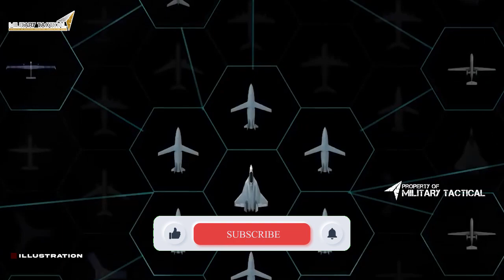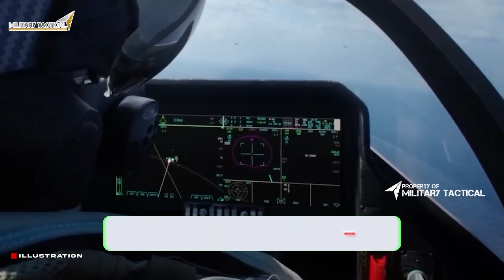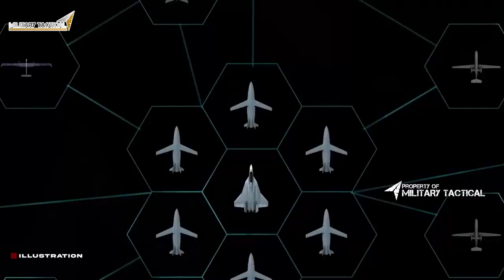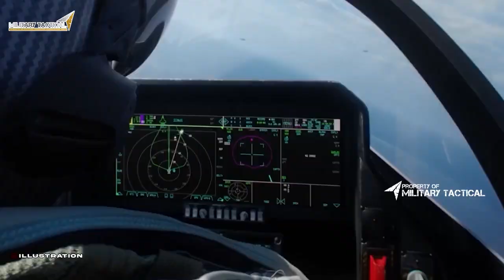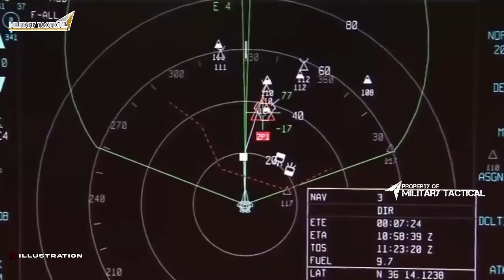'Loyal Wingman' Project Canceled: What's Next for F 22?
After years of development, the Loyal Wingman Project, an advanced AI fighter jet that was to be operated by a human pilot in tandem with an AI co-pilot, has been canceled. So what's next for the F 22?

Given the prohibitive cost of developing and deploying such a project, and the current state of the defense market, it's safe to say that the F 22 is most likely finished. Nevertheless, the cancellation of the Loyal Wingman project raises some interesting questions about the future of advanced AI fighter jets and the role of human pilots in them.